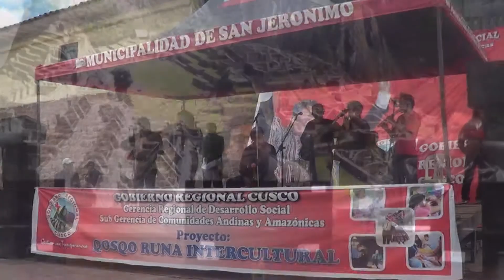CARAVANA ARTÍSTICO CULTURAL DEL GRC, VISITÓ EL DISTRITO DE SAN JERÓNIMO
Con el objetivo de lograr un adecuado acceso de las poblaciones excluidas a servicios culturales en las zonas priorizadas de la Región, el Gobierno Regional del Cusco a través del proyecto Qosqo Runa Intercultural, impulsado por el Presidente Mgt. Rene Concha Lezama, visito este domingo el Distrito de San Jerónimo, llevando su caravana artístico - cultural.

Es de resaltar que durante la caravana, se realizaron talleres gratuitos de dibujo, pintura, cerámica y modelado, origami circular y origami modular, siendo los mejores trabajos premiados con la finalidad de reconocer la participación desinteresada de los niños y padres de familia en este tipo de eventos. Así mismo los asistentes pudieron apreciar de la destreza de los diferente grupos artísticos que presentaron danzas, música y teatro.